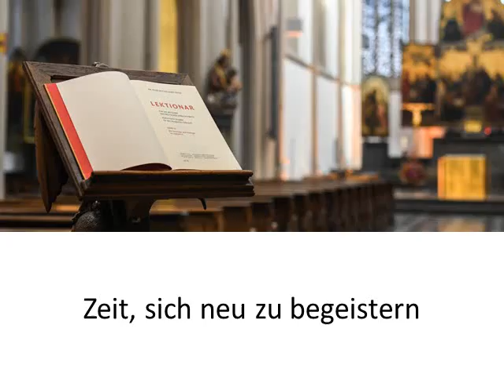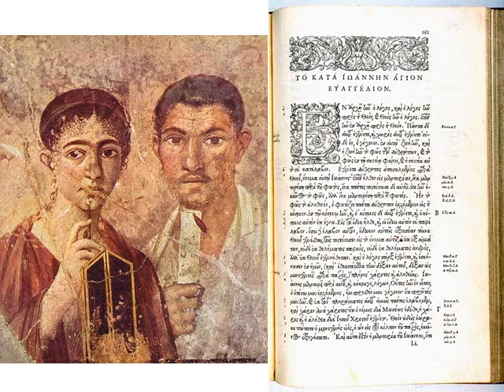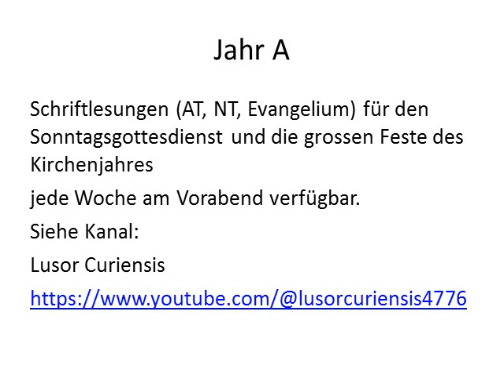Trailer: Schriftlesungen zum Sonntagsgottesdienst Jahr A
Zum Beginn des Kirchenjahres A in der katholischen Liturgie: Trailer für die Tonaufnahmen, die in diesem Kanal zu finden sind. Ein Impuls für den Lektorendienst. Diese Idee begann im Pandemie-Lockdown, da die Liturgie virtuell werden musste. Ich mache jetzt einfach weiter. Ich bin Lektor in einer Dompfarrei.